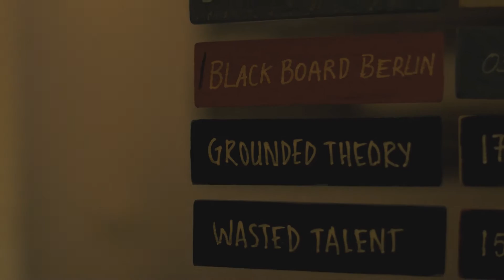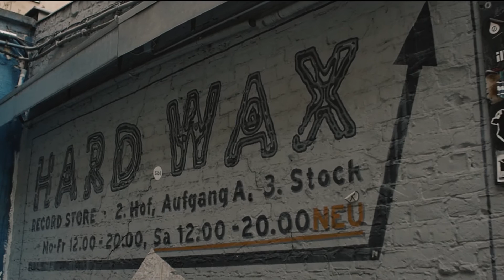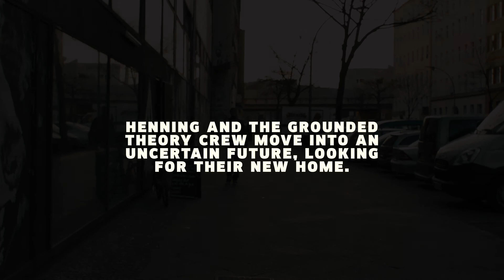Tales from the Underground: Henning Baer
Henning Baer has grown to become a cult figure within the global techno circuit. Having established the Grounded Theory events in Berlin, the German producer went on to set up the K209 imprint alongside fellow cohort Milton Bradley. Grounded Theory is now a global events brand and booking agency, Baer himself, an in demand techno-star. In the first on our online documentaries in 2015, DJBroadcast tells the story of Baer’s rise to success, through the context of his neue heimat  - Berlin.

Tales from the Underground documents Baer’s chronology through one of Berlin’s most iconic focal points, the UBahn. As an integral part of the city’s present day story and history, the UBahn has connected people from all across the city for over a century, whether taking people to work, or to their favourite nightspots.

Join us as we follow Henning Baer across Berlin, as he details his relationship with Berlin, from where he first lived, to the clubs he’s played in, to the areas that mean the most to him.